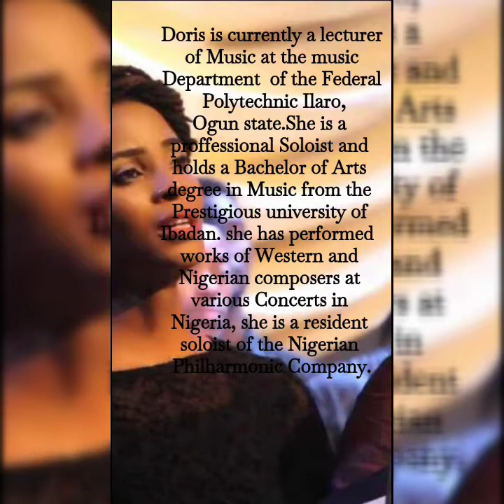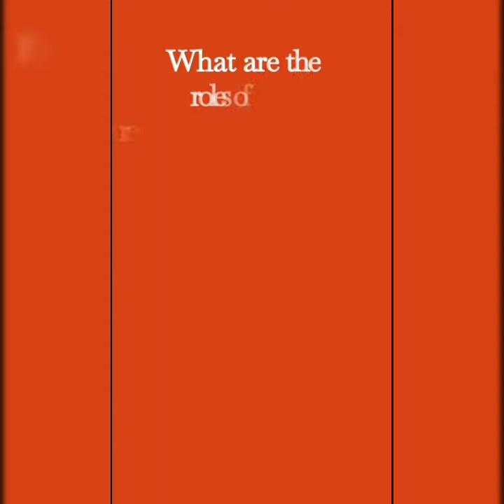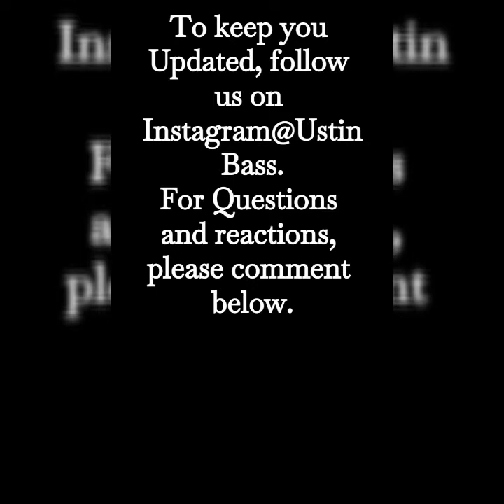Vocal Tip of the Week- How To Sing Better II; Resonance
UstinBass features Doris Osuagwu, a professional soprano soloist among other things in this Edition 6 of the Show. She talks about Resonance as it is a vital element in singing better and a good Tonal quality.
She goes further to explain the organs that helps in resonance asuch as the larynx,  pharynx, nasal cavity and all.